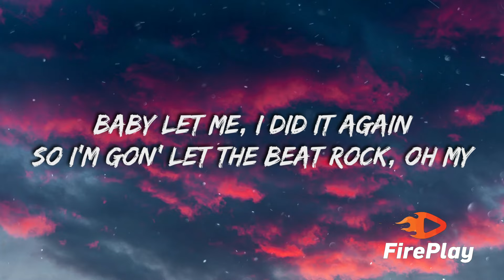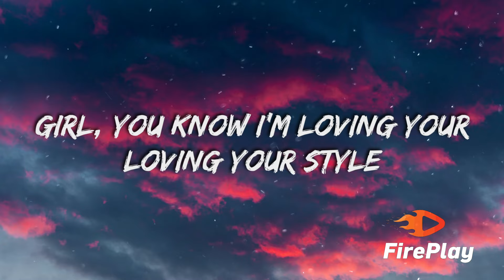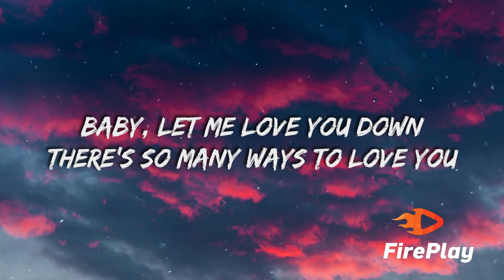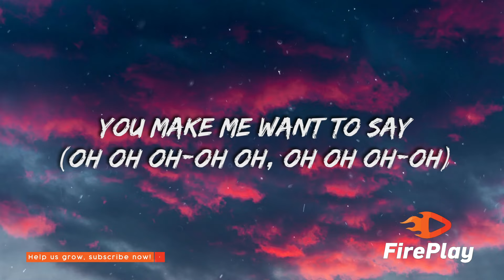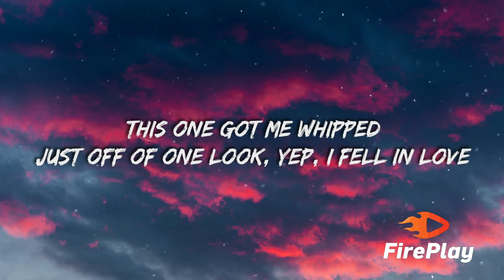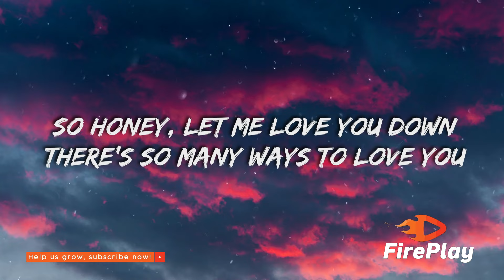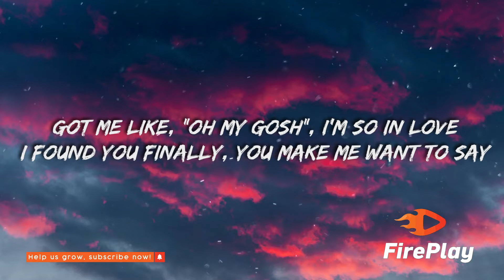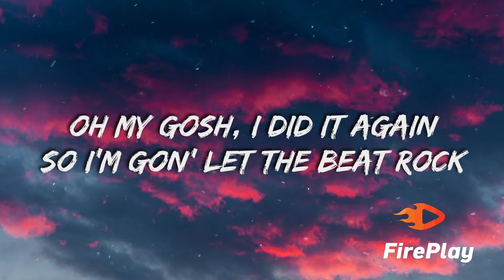Usher - OMG 🔥 [Oh My Gosh] (lyrics) ft. will.i.am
🎤  Lyrics "Usher - OMG [Oh My Gosh] ft. will.i.am"

[Intro: will.i.am & Usher]
Oh my gosh
Baby let me
I did it again, so I'm gon' let the beat rock
Oh my

[Chorus: Usher]
Baby, let me love you down
There's so many ways to love you
Baby, I can break you down
Got me like, "Oh my gosh", I'm so in love
I found you finally, you make me want to say
Oh oh oh-oh oh, oh oh, oh my gosh

[Bridge: Usher]
You make me want to say

I fell in love with shawty when I seen her on the dance floor
She was dancing sexy, pop-pop-popping, dropping, dropping low
Never ever has a lady hit me on the first sight
This was something special, this was just like dynamite
Honey got a booty like pow, pow, pow
Honey got some boobies like wow, oh wow
Girl, you know I'm loving your, loving your style
Check, check, check, check, check, checking you out like

[Pre-Chorus: Usher]
Oh
She got it all
Sexy from her head to toe
And I want it all, it all, it all

[Chorus: Usher]
Oh oh oh-oh oh, oh, oh my gosh

[Bridge: Usher]
(Oh oh oh-oh oh, oh oh oh-oh)

Feel so hot for honey out of all the girls up in the club
This one got me whipped just off of one look, yep, I fell in love
This one something special, this one just like dynamite
O-o-o-o-o-o-o-out of sight
Fell in love with honey like my, oh my
Honey looking wonderful, fly, so fly
Honey like a supermodel, my, oh my
Baby, how you do that, make a grown man cry?

[Pre-Chorus: Usher]
Oh
Baby, you got it all

[Chorus: Usher]
So honey, let me love you down

[Bridge: Usher]
Oh my gosh (Oh oh oh-oh oh, oh oh oh-oh)
Oh my (Oh oh oh-oh oh, oh oh oh-oh)

[Outro: Usher & will.i.am]
Oh-oh-oh my, oh oh
Oh my, my, my, my, my, my, oh my gosh